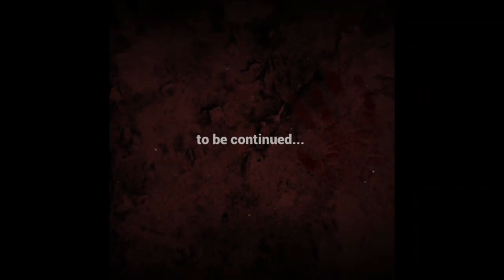Vols des Gilles, Isa Didier et Richard à la piste du club V.M.A de Millau 26.11.2022